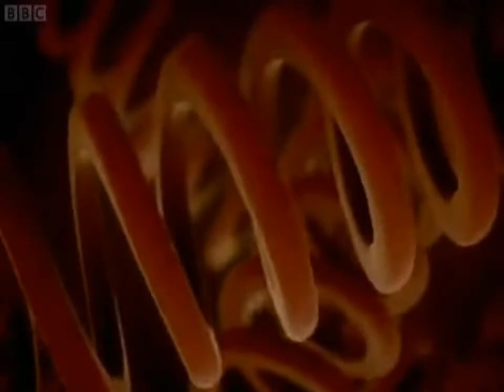Whisper in the dark/wolfblood.